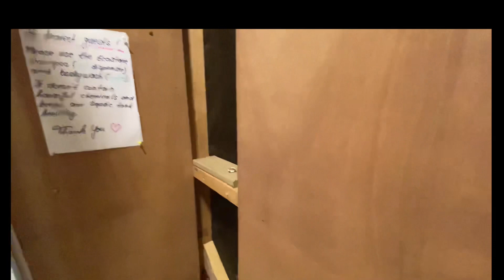Glamping Barrel Nelson New Zealand